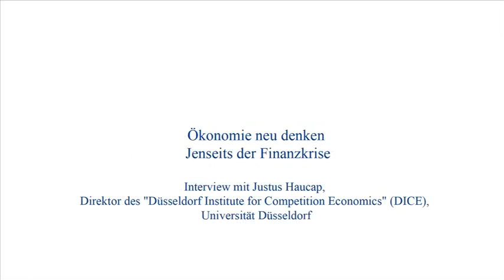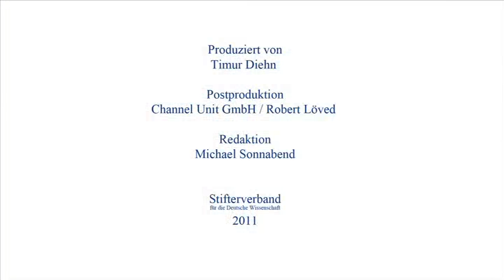Justus Haucap: Die Balance von Staat und Markt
Die Verflechtung zwischen Banken und Politik, Deregulierung und Überregulierung birgen Risiken: Justus Haucap, Direktor des Düsseldorf Institute for Competition Economics (DICE), Universität Düsseldorf, und Vorsitzender der Monopolkommission der Bundesregierung, über die Mängel aktueller Politikberatung durch die Ökonomen und fehlende Freiheiten in der Hochschullehre.

Der Stifterverband auf YouTube zeigt Zukunftsmacher und ihre Visionen für Bildung und Ausbildung, Forschung und Technik.

Justus Haucap:
"Man darf nicht die Leute fragen, denen es eigentlich weh tun muss. Im Bankenbereich brauchen wir strikte Regulierung."

"Die Kosten einer Überregulierung sind geringer als die Kosten einer Unterregulierung des Bankensektors."

"Man kann nicht alles den Märkten überlassen, insbesondere nicht den Finanzmärkten."

"Die Politik hat sich nicht besonders für die Ökonomie interessiert, und die Ökonomie nicht besonders für die Politik."

"In den USA ist die Politikberatung durch Ökonomen besser institutionalisiert. Bei uns sind das alles mehr oder weniger Nebenjobs. Man ist nicht wirklich drin im politischen Prozess."

"In Deutschland haben wir im Großen und Ganzen eine gute Balance von Staat und Markt gehabt. Da muss man jetzt aufpassen, dass man nicht überall den Staat injiziert. Eigentlich war es ja nur in den Finanzmärkten, wo es richtig schief gelaufen ist, und das war der Riesenfehler."